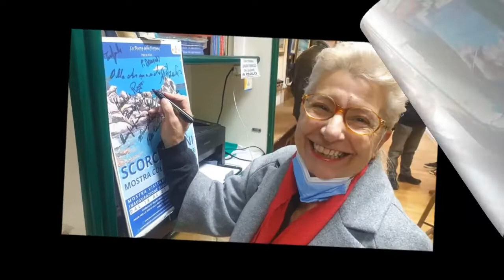video mostra Scorci Marini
L' Associazione culturale LA RUOTA DELLA FORTUNA è lieta di presentare la mostra collettiva d'Arte "Scorci Marini" che verrà inaugurata sabato 15 Gennaio dalle ore 19:00 alle ore 21:30 presso la propria galleria a Cagliari in via Bacaredda 48/b.
Inauguriamo il 2022 con questa bella mostra collettiva sugli scorci marini. Potrete apprezzare opere pittoriche, fotografiche e scultoree ma anche poesie sul tema di questa mostra a noi tanto caro. Le bellezze della nostra isola saranno messe a risalto ma non solo... Vi aspettiamo per la prima mostra del 2022 alla Ruota della Fortuna!
Dopo l'inaugurazione del 15 Gennaio la mostra sarà visitabile da lunedì 17 Gennaio a giovedì 27 Gennaio 2022 ai seguenti orari:
-dal lunedì al venerdì : dalle ore 16:00 alle ore 20:00
-chiuso : domenica 16 , sabato 22 e domenica 23 Gennaio 2022.
Gli artisti in mostra: AGAPE RODICA, PAOLA FARIGU, ALBERTO LEMBO, MARILISA CARTA, MARIANGELA GIORDANO, MAGI SULIS, ANTONIO MILLEDDU, TONIO SPADA, FRANCESCO OBINU, FRANCO CONCA, FERDINANDO RAGNI, PATRIZIA SECCHI, GIOVANNI MOCCI, CARMELA CARBONARO, EMILIO LUPI, ARMANDO OLLA, MERCEDES PITZALIS, WILMA MELIS, PAOLO DEMONTIS, EMANUELA SITZIA, RITA PELOSI, FRANCESCO ARGIOLU, GRAZIELLA SALIS, MASSIMILIANO NEVISCO, MIRKO LOI.

Disposizioni di sicurezza Covid19:
Per tutelare la salute dei visitatori chiediamo a tutti coloro che visiteranno la galleria di utilizzare la mascherina in modo corretto ed igienizzare le proprie mani all'ingresso della stessa; metteremo a disposizione dei visitatori i dispenser igienizzanti all'ingresso. Si richiede cortesemente di rispettare le distanze di sicurezza e di non creare assembramenti all'interno della galleria.
Crediti:
L' opera presente sulla locandina appartiene al nostro artista della Ruota della Fortuna Tonio Spada